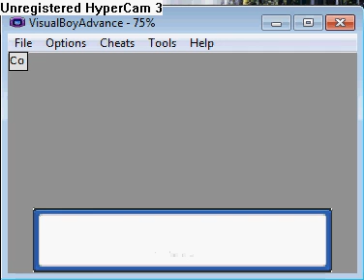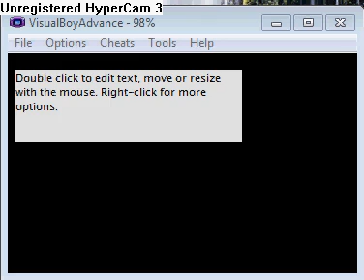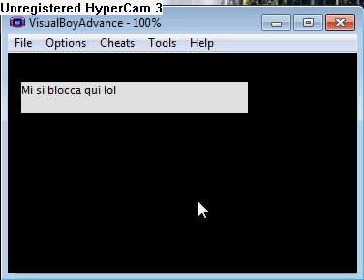Pokemon Crono Part 5 (La East Accademy)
Buona visione... sapreste spiegarmi perchè si blocca in quel punto? Grazie:P